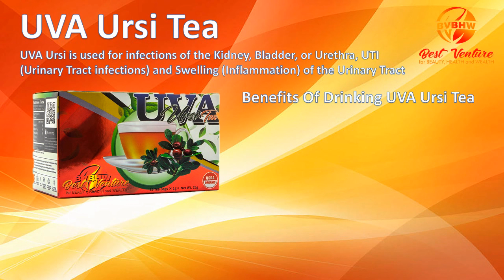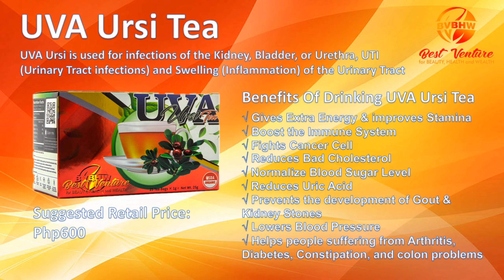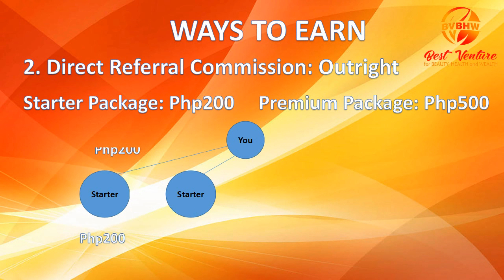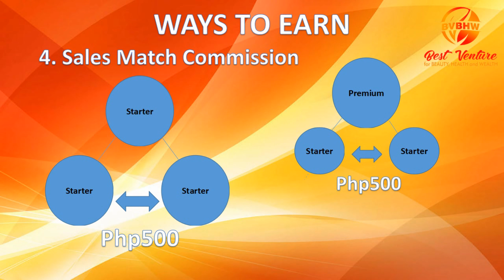Updated Complan Of Best Venture For Beauty, Health And Wealth Mktg.